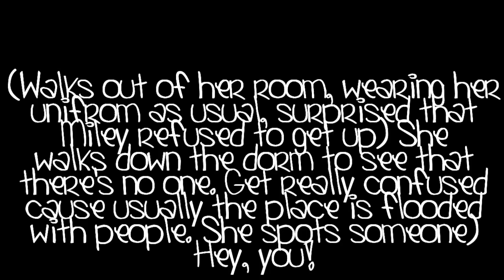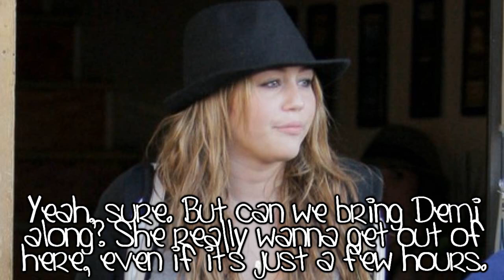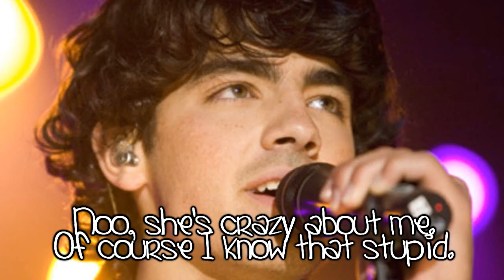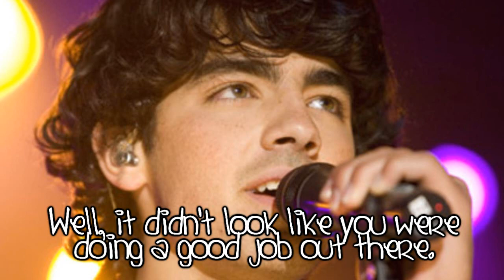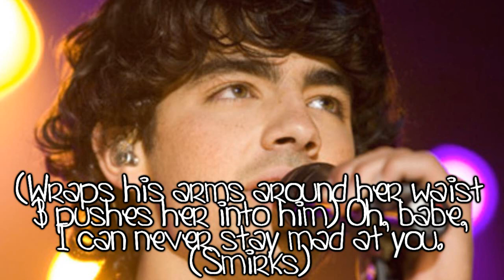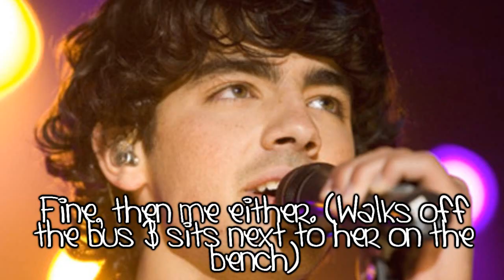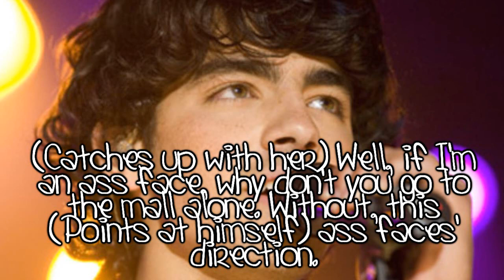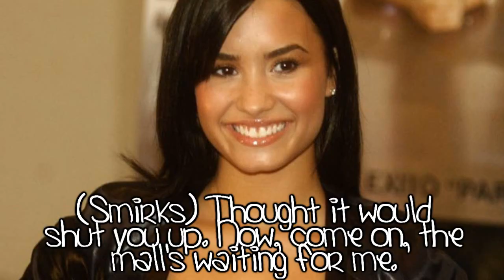Bad Girl Gone Good;; Part Nine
READ!

10TH ATTEPMT TO UPLOAD SINCE
YESTERDAY!!

Here it is! Part 9!
It's kinda boring, but I tried.
Really. But I really wanted to
finish it, because of the subbers
I got! I mean seriously, this is
amazing, before I slept last
night, it was 1887 & 6 hours later
I woke up to see it was 1898!
Seriously guys?! This is amazing!!

Oh, do you guys think I'm updating
too much? Like do you want me
to slow down a little? Take 2 or 3
days to upload? Personally I love
updating almost everyday!! It's soo
much fun!!! I can't get enough of
writing these days!! Haha!
7 Things is already done. But
it still need comments. This movie will
probably get to 100 comments by tomorrow,
that's why this comes out more often.

Alright, I'm starting to think you guys
think that I have no life outside of YT. But
I do have one. I make these videos at
the afternoon, & if you're following me
on Twitter you'll see that I DO go out,
but mostly at nights, so yeah.

She has an amazing one! PLEASE watch it!
Seriously, those two have BEYOND amazing
stories!! They deserve way more subbers!

And guys, once again, if you wanna talk
or ask anything, message me!

110+ Comments for the next part!

If you read the whole description type
"Dana's sooo cool!!" No, jk, type.
"If I can't have (put your fav JB's name) then I
don't want anyone" Yep! I'm listening
to If I Can't Have You. Hehe.

Songs:
Intro; Wild Child -Everlife
- Camera Shy- School Boy Humor
- If I Only Had The Heart The Maine
- Seventeen Forever- Metro Station

Love, Dana =D